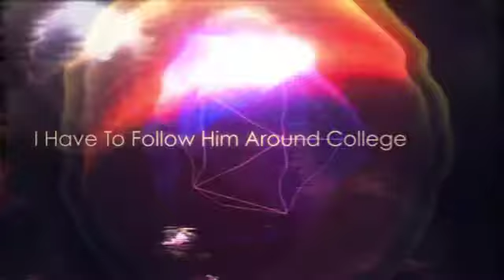I Become Shadow Book Trailer